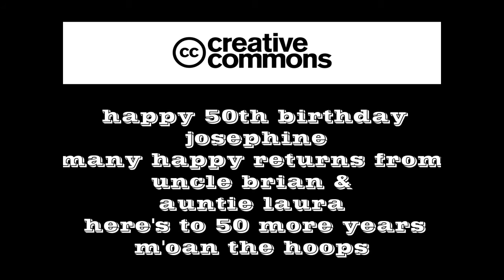happy 50th josephine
greetings from dumfries